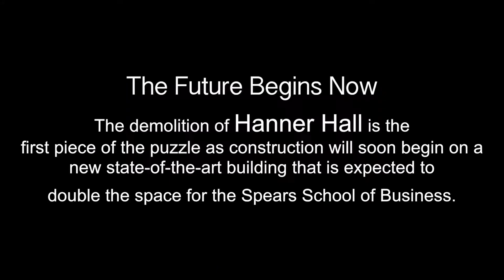Hanner Hall Demolition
The demolition of Hanner Hall is the first piece of the puzzle as construction will soon begin on a new state-of-the-art building that is expected to double the space for the Spears School of Business.